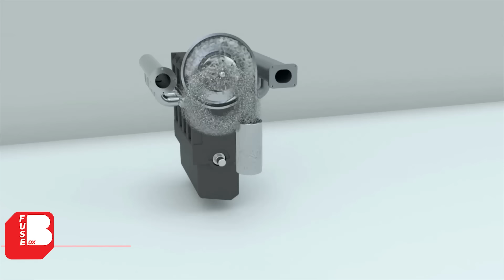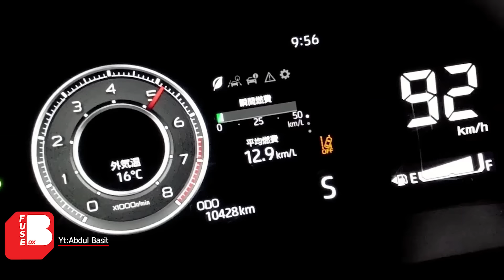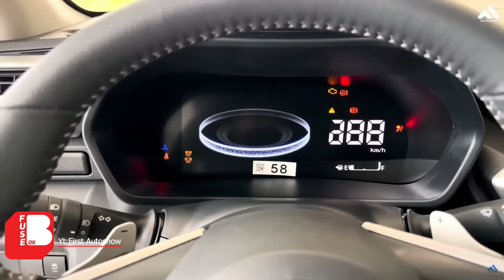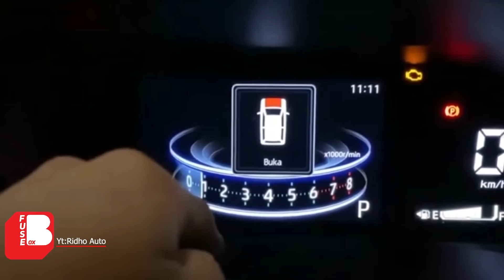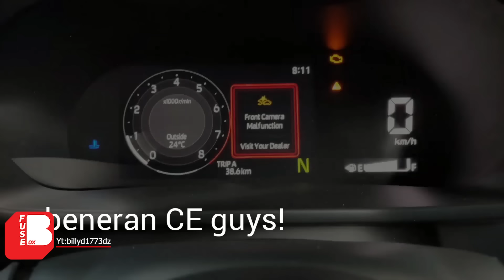Kenapa Raize & Rocky Tidak Laku ??? | Turbo ✔ , Design Keren ✔ , Harga Kompetitive ✔ | 3 Silinder ❌